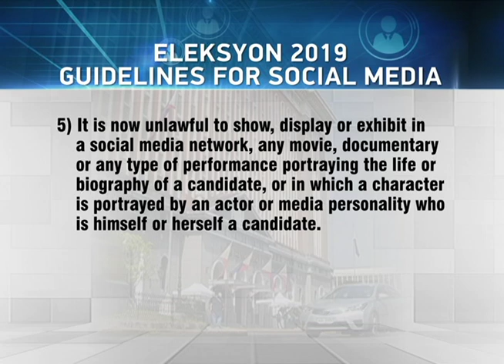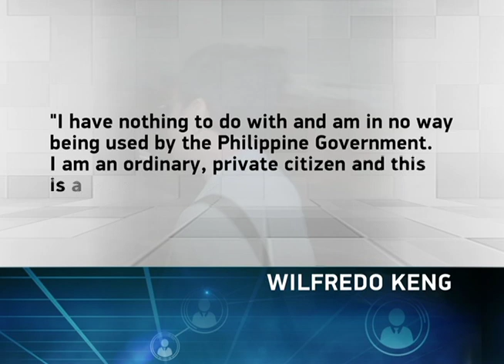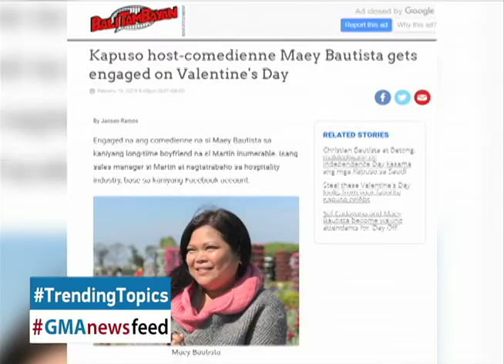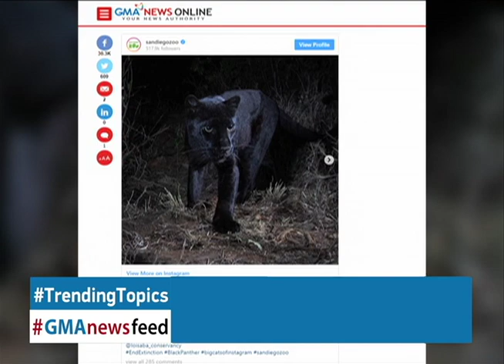GMAnewsfeed February 15, 2019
GMAnewsfeed kasama si Mav Gonzales.